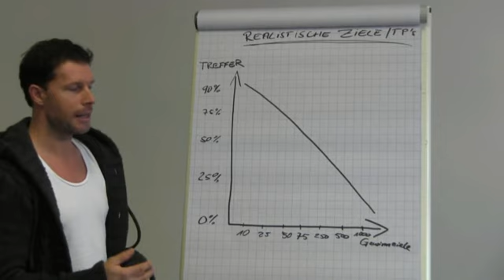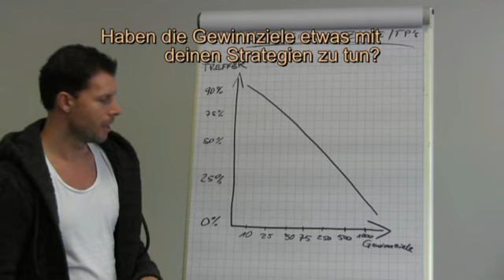Sind Gewinnziele im Trading sinnvoll?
In diesem Video erläutere ich die Bedeutung von Gewinnzielen im Trading und warum planlos gesetzte Gewinnziele einer der Gründe dafür sind, dass 98% aller Trader auf Dauer Geld verlieren.

▬ Impressum ▬▬▬▬▬▬▬▬▬▬▬▬▬▬

▬ Newsletter ▬▬▬▬▬▬▬▬▬▬▬▬▬▬

Mein Name ist René Wolfram und ich kam 1998 erstmals mit dem Thema Börse/Trading in Berührung. Das Trading wurden zu meiner Leidenschaft und schließlich zu meinem asdaq-TradeBeruf.

▬ RISIKOHINWEIS ▬▬▬▬▬▬▬▬▬▬▬▬▬